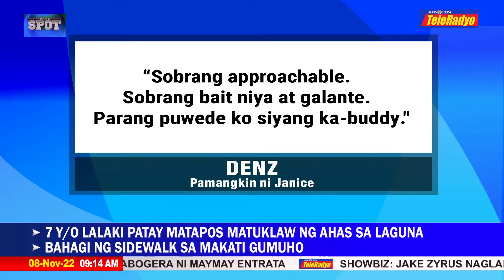Guro na nasawi sa nahulog na bus sa bangin inalala | On The Spot (8 Nov 2022)